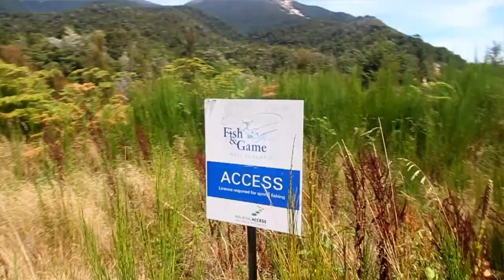Stalked By An Eel: Campervanning In New Zealand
Campervanning in New Zealand welcomes new adventures every single day!!
Today we we're driving from Abel Tasman National Park to the West Coast of New Zealands South Island. We radomly pulled over on the side of the road to hike down to a beautiful river we had been following.

Once we found it we stripped down & jumped in for quick. absolutely freezing dip!
What we didn't know at the time..was that we were being stalked by the gigantic...terrifying eel that was lurking under the surface!!!

Educate, Inspire, Adventure

Kim and Erran G